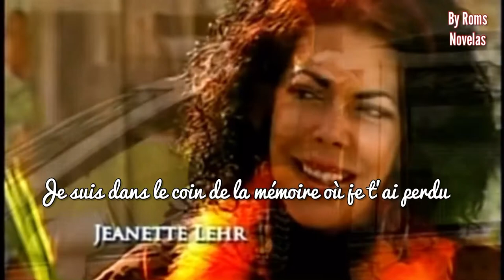Lorena Rojas- El cuerpo del deseo (traduction française)